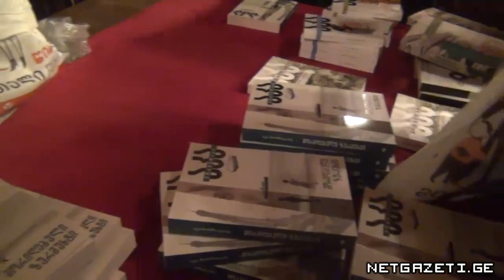აკა მორჩილაძის წიგნის პრეზენტაცია